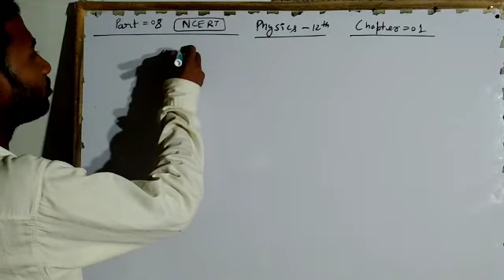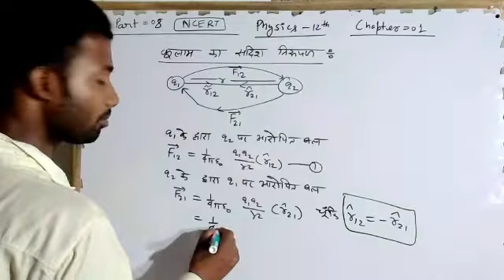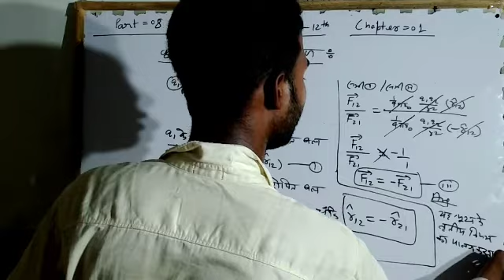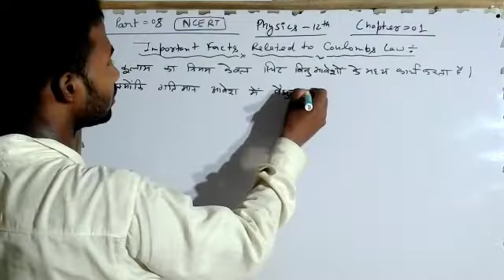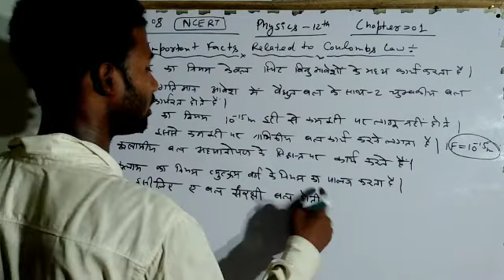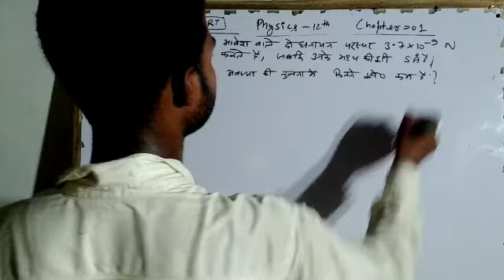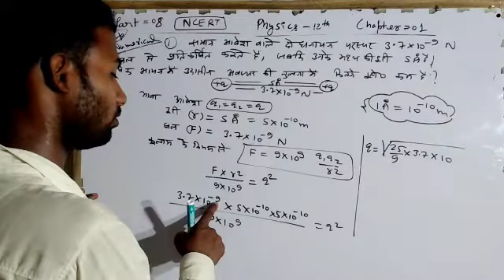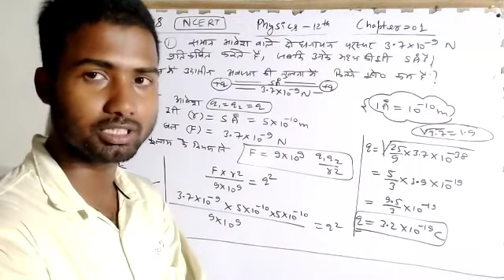कूलाम के नियम का सदिश निरूपण|Coulomb's law in vector form!!12th physics 2022-23